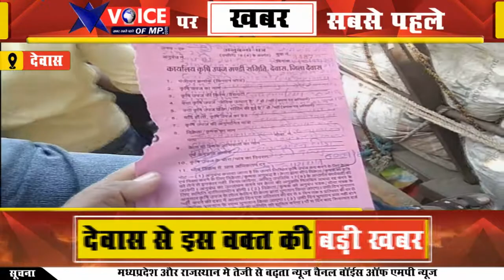देवास में 6 दिन बाद खुली कृषि उपज मंडी, पूजा-अर्चना के बाद की आतिशबाजी